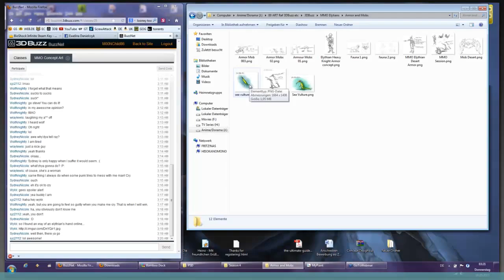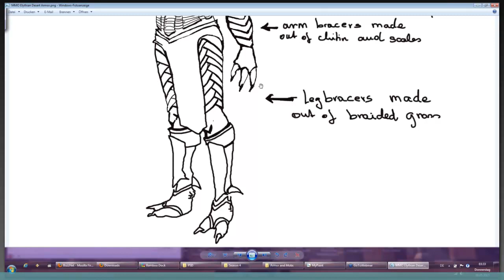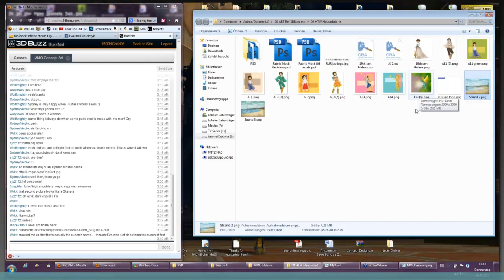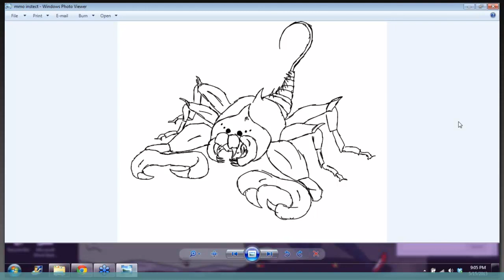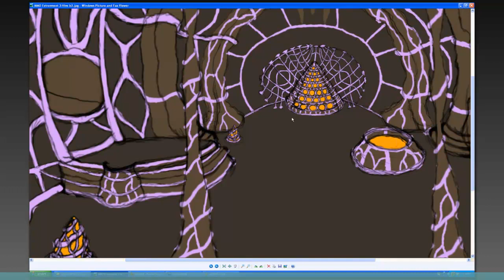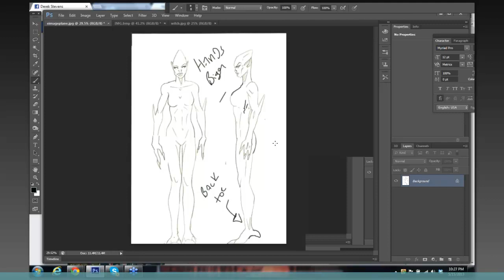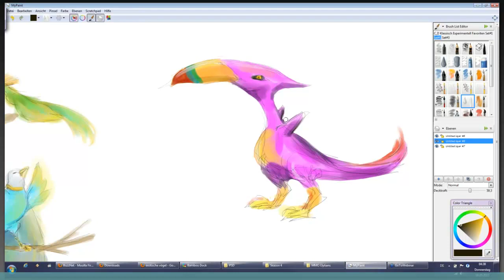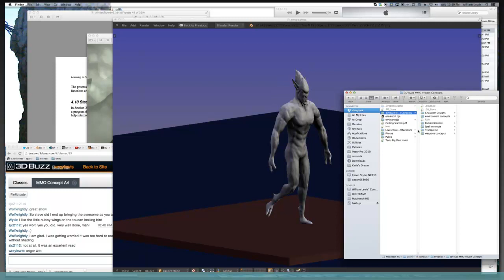🔴 MMO Concept Art with Photoshop • MMO Game Development • Concept Art for Beginners • (Pt. 10)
Learn MMO Concept Art with Photoshop - MMO Game Development.

We are going to be working on Concept Art for our MMO in a live class format.

This class will continue in the spirit of MMO Game Development, in that it will be an over-the-shoulder look into game creation.

This 66-part course provides a full introduction to all the basic fundamentals and core concepts of MMO development for beginners. Learn how to create Massively Multiplayer Online (MMO) games using Unity, the world's most powerful real-time development platform - learn MMO the easy way.

Enter the world of game development as a beginner, or expand your knowledge with an MMO full course taught by top-rated instructors.

This MMO Concept Art series is a unique opportunity to watch, over-the-shoulder, the production of an MMO! It's one of the best courses to learn MMO development,  with so many tips, examples, and exercises. Learn the development life cycle in order to bring your vision to life, and learn how to leverage the tools to run your online game.

Note: Even though this is a legacy MMO tutorial, it is still one of the best MMO full courses available with a focus on MMO Concept Art for beginners.